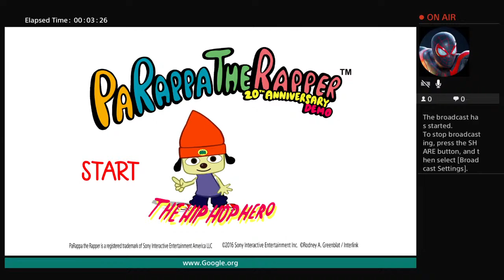I will try my best to be a good YouTuber and anyone else trying too I will support you and your efforts 👍 also sub to Crx1 zy  he is my friend